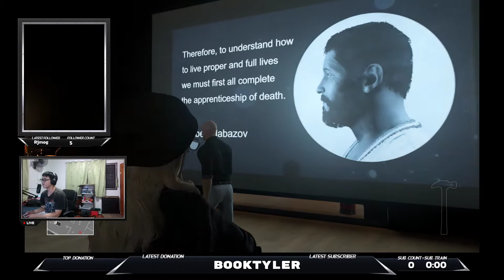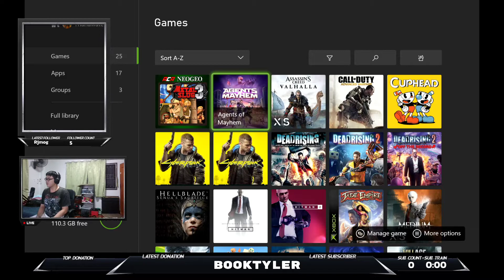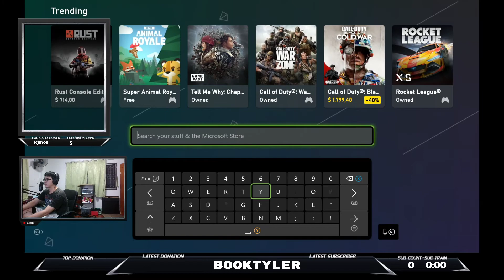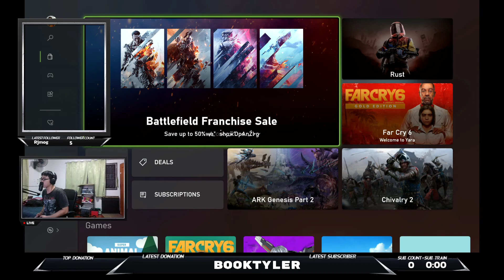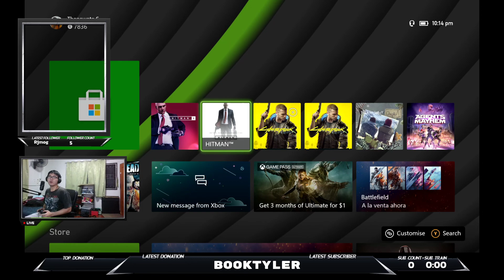HITMAN ชีเน๋!!! ภารกิจสุดท้าย ลุยฮอกไกโด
เมื่อพรี่โล้นต้องมาลอบฆ่าเป้าหมายกลางโรงบาล